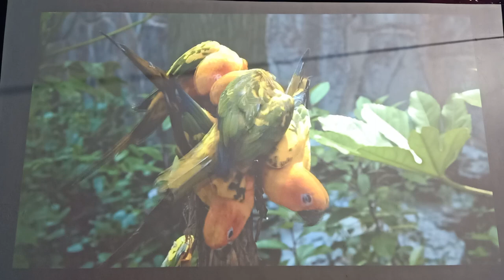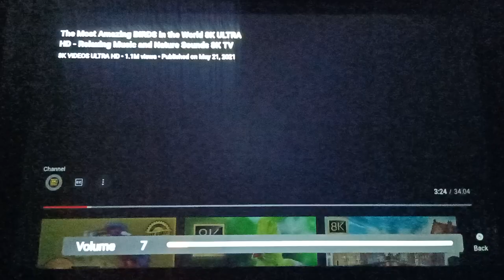Aun Akey7 max Royalty Free Clip -4 picture quality test